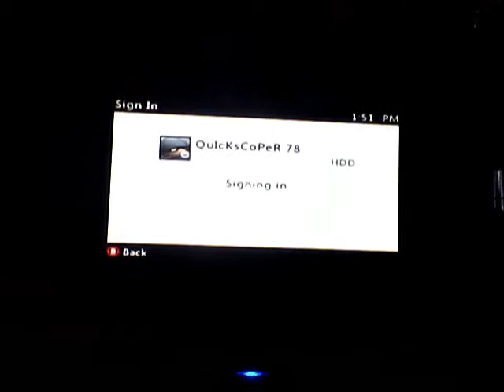I Got Raped by my lil Brother!!!!! mw2 double health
On the bottom screen is me getting raped by my lil bro at mw2 fal and quickscoping battle on double health...enjoy, btw this is my first video so dont hate on me.